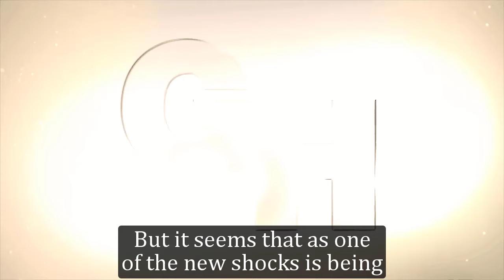GH Shocking Spoilers Sonny is in danger when going through a trap, Dex saves the boss one last time